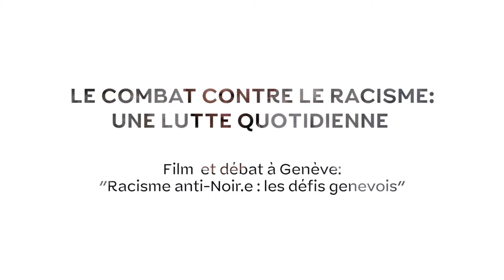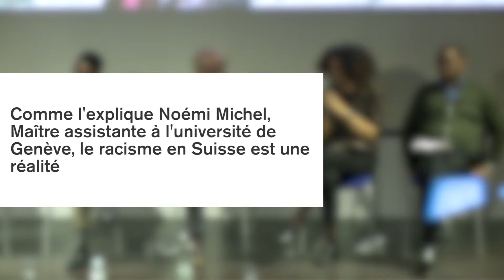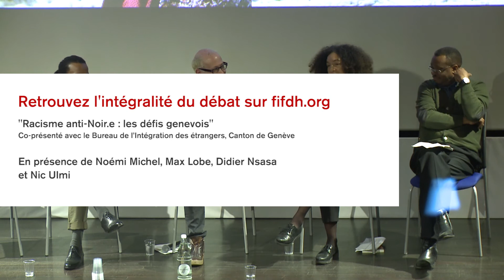Racisme anti-Noir.e : les défis genevois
Le discours de l'auteur africain-américain James Baldwin (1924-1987), repris par Raoul Peck dans le documentaire I Am Not Your Negro, permet d'interroger la réalité suisse et genevoise concernant le racisme anti-Noir.e. Que font les personnes, associations et autorités concernées pour faire face à cette problématique ? Quelles sont les pistes ou les mesures spécifiques qui pourraient être prises pour prévenir et lutter contre le racisme anti-Noir.e dans le canton de Genève? Le débat permettra de croiser les regards d'associations, d'autorités et de spécialistes compétents en la matière avec ceux du public.